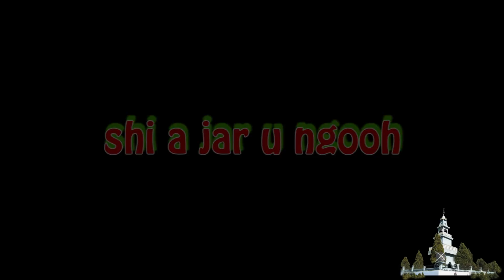Dance Celebration SHAD SUKRA SEIN RAIJ TUBER jaintia pnar traditional song video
Here the handy craft competition and bow and arrow competition
plus the Dance performance by different villages
at Tuber Khlo Blai